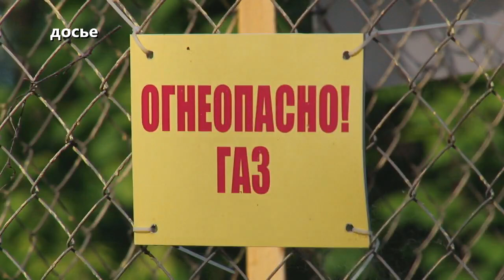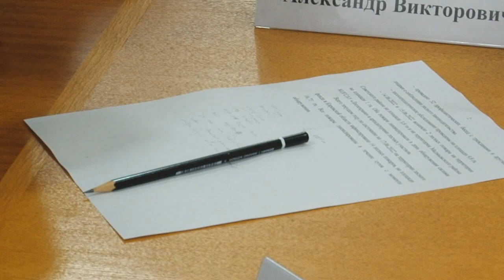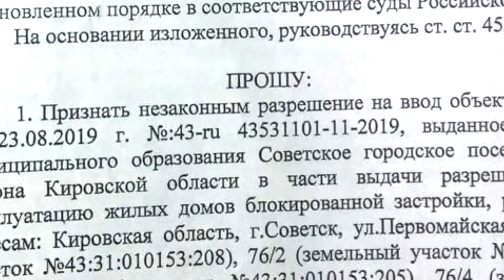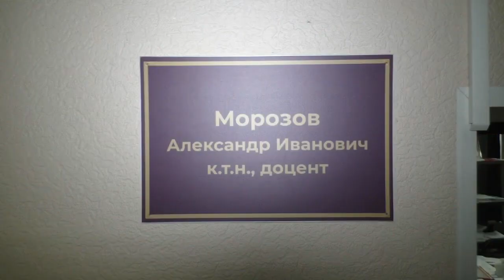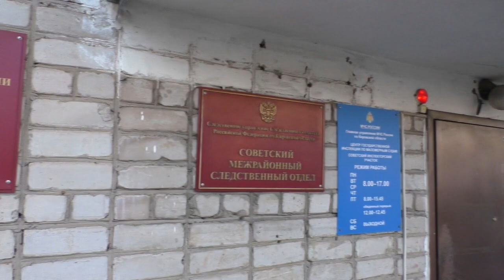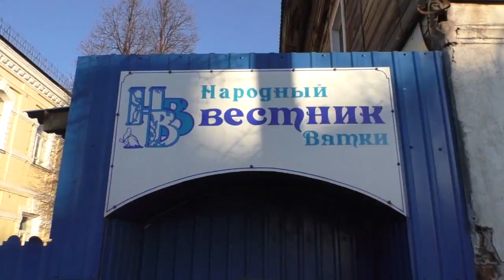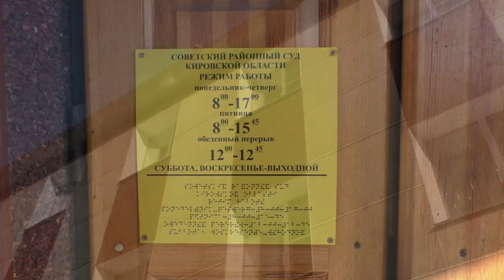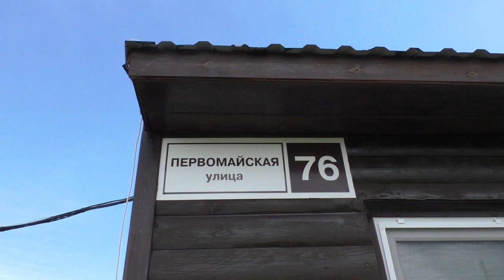Новости Кирова выпуск 22.06.2022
✅ Экс-мэра Владимира Быкова отпустили
✅ В Кирове будет введен запрет на алкоголь
✅ В Советске прокурор выгоняет сирот из их жилья